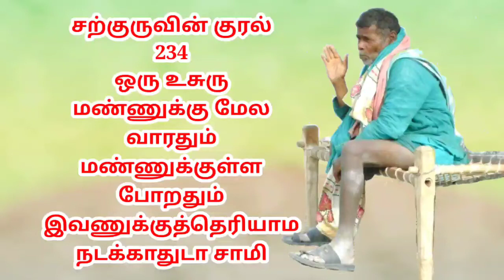SARGURU VISION 234